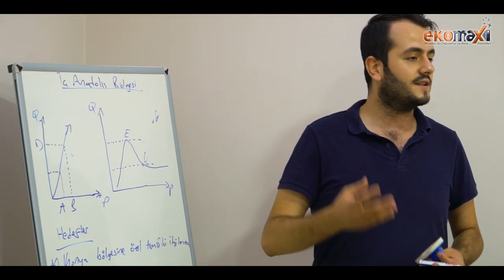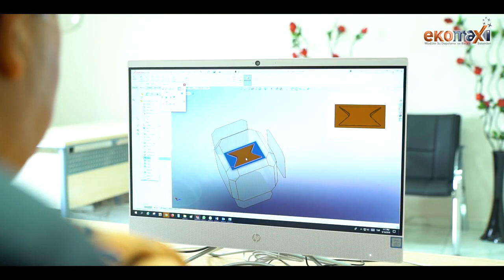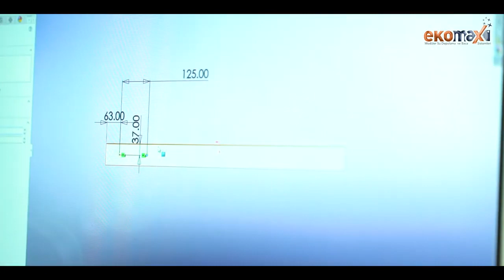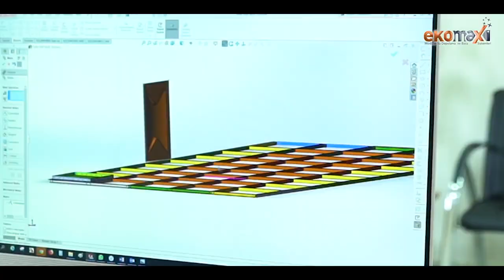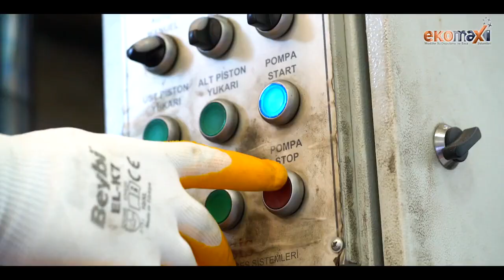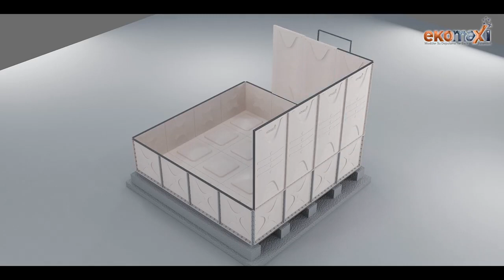Ekomaxi Modüler Su Depolama Sistemleri - Tanıtım Filmi 2020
Ekomaxi 2009 yılından bu yana, dünya’da mekanik tesisat sektörüne ait modüler su depolama sistemlerinde önde gelen üretici ve proje firmasıdır.
Günümüzde, büyük ölçeklerde Modüler GRP su deposu, Modüler Çelik su deposu, Doğalgaz baca sistemleri üretimi yapmakta olup üstlendiği bir çok projeyi üretim ve montaj dahil anahtar teslimi olarak tek elden tamamlamıştır.

Ekomaxi, kuruluşundan bu yana, her geçen gün artan memnun müşteri sayısına ve potansiyeline ulaşmış; Türkiye’de ve Dünya’da Su Depolama alanında güçlü ve istikrarlı bir ilerleme kaydetmiştir. Büyük ölçekli bir çok kamu, özel ve uluslararası projede Ekomaxi markası ile yer almıştır. Ar-Ge ve inovasyona her zaman büyük önem vererek teknoloji yatırımlarını sürekli arttıran firmamız; 1.sınıf hammaddeler ile üretmiş olduğu yüksek kaliteli su depolama ürünlerini Türkiye ve Dünya’nın bir çok noktasına ulaştırmaktadır.

Daha geniş bilgi için adresini ziyaret ediniz.